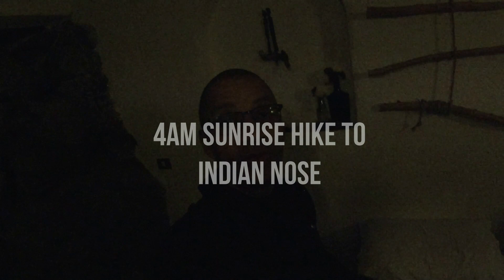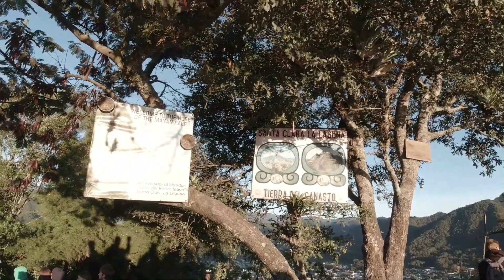Conquering "Indian Nose": Early Morning Hike Adventure in San Pedro La Laguna!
Conquering "Indian Nose": Early Morning Hike Adventure in San Pedro La Laguna! Join me on an inspiring journey as I take on the challenge of an early morning hike to the breathtaking summit of "Indian Nose" mountain in San Pedro La Laguna, nestled on the stunning Lake Atitlan in Guatemala. In this video, I'll guide you through the entire experience—from hopping on a bus to embarking on a memorable hike, savoring the panoramic views, and connecting with fellow adventurers. Despite the struggles, I conquered the trail, and I want to share this achievement with you. Watch as I navigate the low-cost journey, providing tips and encouragement for your own potential trek. Discover the beauty, camaraderie, and personal triumph that await atop "Indian Nose"